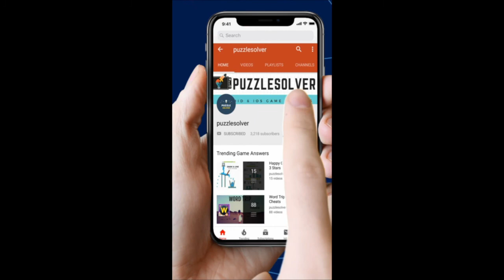Hello Cats Level 98